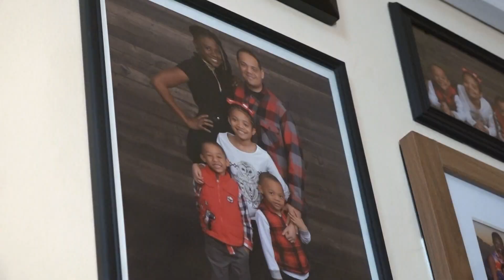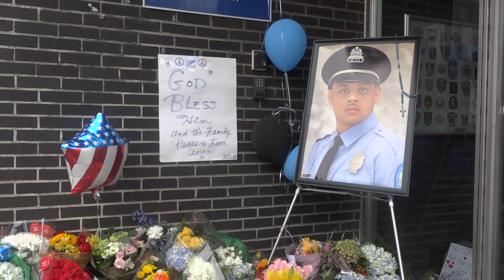More delays for slain St. Louis police officer's murder trial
Thomas Kinworthy's public defender has entered a plea of not guilty by reason of mental disease or defect. There is even a longer wait for their day in court.

5 On Your Side stands up for St. Louis by creating local, impactful stories that protect and celebrate the remarkable community we serve.

Want more breaking news delivered straight to your inbox? Sign up for our 5 On Your Side Breaking News newsletter.